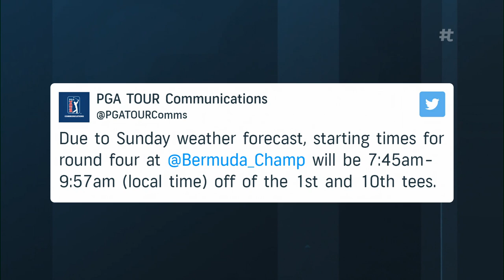Taylor Pendrith staying focused on verge of first PGA Tour win | Golf Central | Golf Channel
The Golf Central crew has the latest from moving day at the 2021 Butterfield Bermuda Championship, where Taylor Pendrith was solid again to take a three-shot lead into Sunday in search of his first career win on the PGA Tour -- while Danny Lee and Lucas Herbert lead a crowded field giving chase.